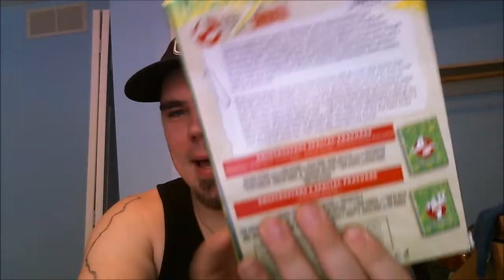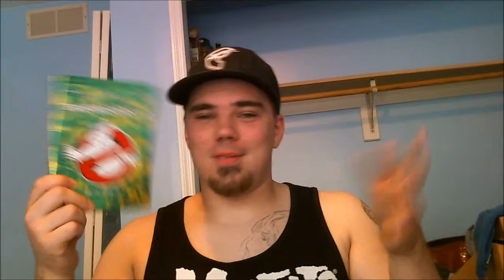A Movie Review - Ghostbusters 1 & 2 Starring Bill Murray & Dan Aykroyd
This is Day 7 out of 30 for my month long segment "Movie Review Madness" Where everyday during the month of June i will be uploading a movie review!